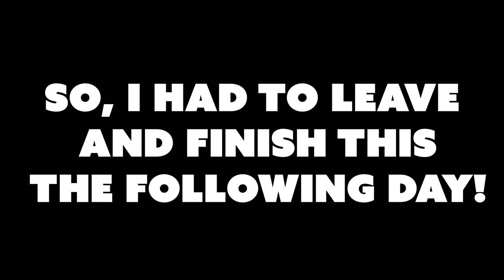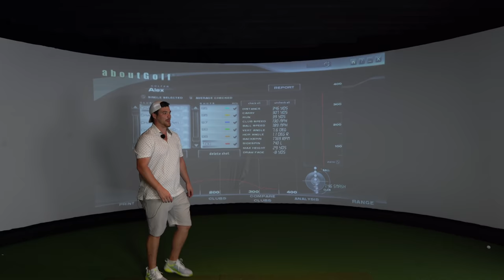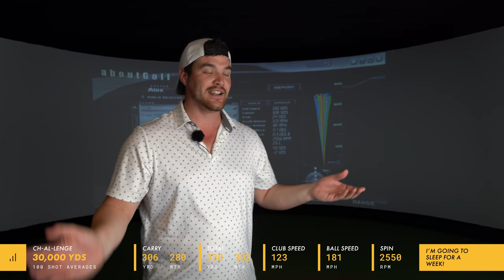CAN I HIT A GOLF BALL 33,000YDS? | CH-AL-LENGE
Have you ever thought about how far you hit a golf ball over time? Well, Alex Etches sees how much distance he can cover with 100 shots using a 2020 golf driver!

This Long Drive special is a unique fun golf challenge to see if Alex Etches is able to total the best part of 30KM in 100 golf shots.

The new Ch-AL-lenge playlist will cover fun golf challenges and golf trickshot attempts on Golf YouTube. How far can you hit a golf ball?

Hey Guys, I’m Alex Etches and I’m a golf professional and product reviewer. If you don’t know me, I started playing golf from 10 years old, turned professional at 22 in the UK and have been creating entertaining and informative golf content on different platforms for the last 10 years. My home is now AUSTRALIA and I hope to take you around some of the best golf courses from down under.

On this channel, you can expect many fun reviews and videos. From testing out some crazy golf clubs to the latest product releases which include TaylorMade, Callaway, Cobra, Mizuno, Titleist and many more...

I also do lots of traveling and will bring you along the journey with me. With Golf Vlogs from the UK, the US and many other locations it never gets boring on tour with TEAMAL!